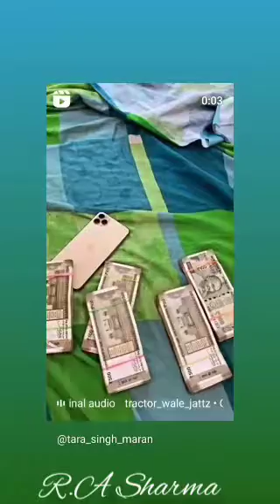New Indian Army tik tok viral videos || Instagram reels || Snack videos || Mx taka tak